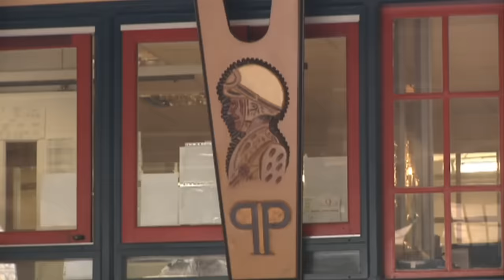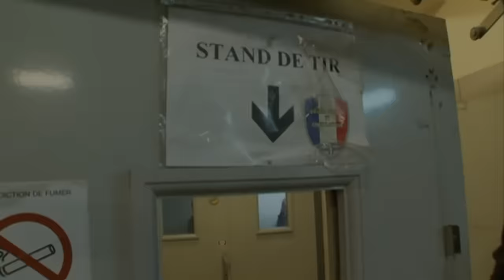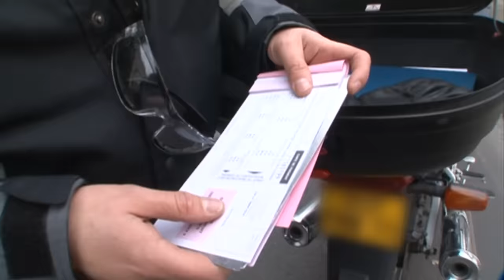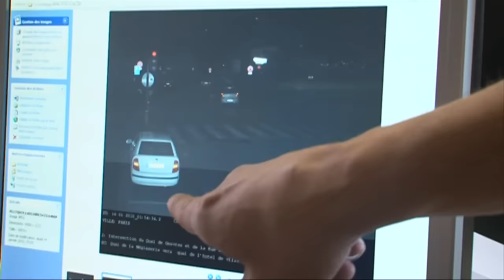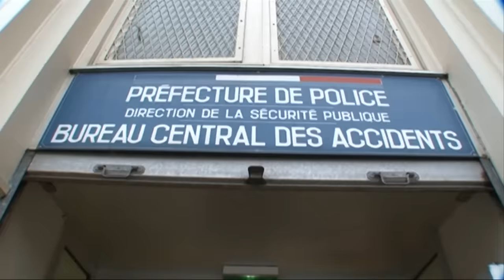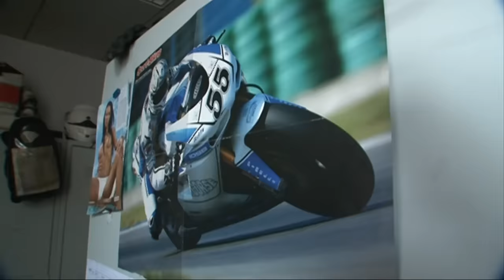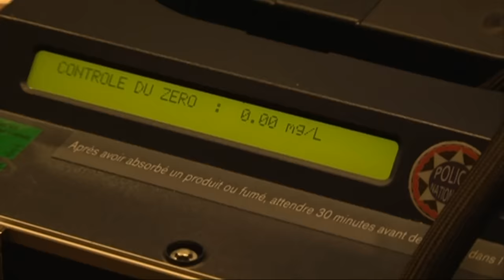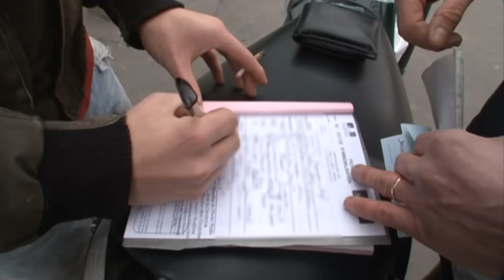Motards d'Élite : Chauffards en ligne de mire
Une course-poursuite à 190 km/h sur le périphérique parisien pour stopper un GSXR, un slalom au milieu des voitures pour escorter un nouveau-né vers les urgences d'un hôpital, le transport d'un détenu très dangereux en plein Paris : le quotidien des 250 motards de la préfecture de police de Paris, regroupés dans une unité d'élite, n'est pas de tout repos !